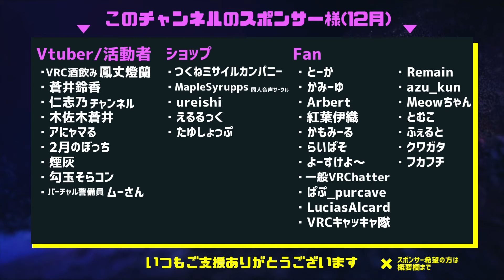【何がある？？】VRChat民が思う「始める前に知っておきたかったこと」をインタビューしてみた【VRChat】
2023年人気アバター&ワールド調査
投票お願いします！！